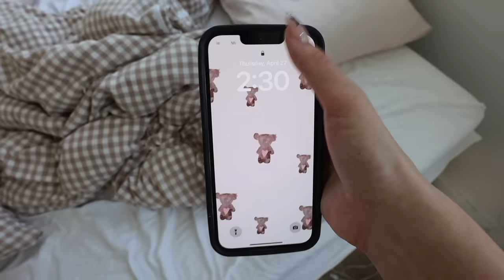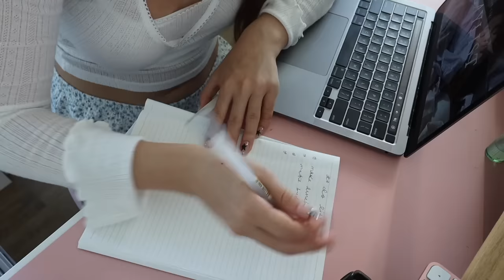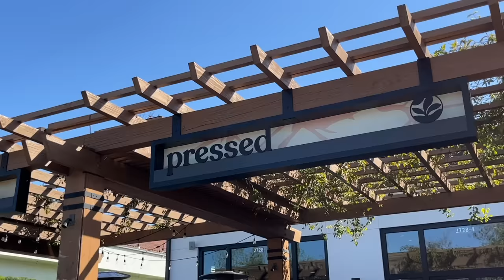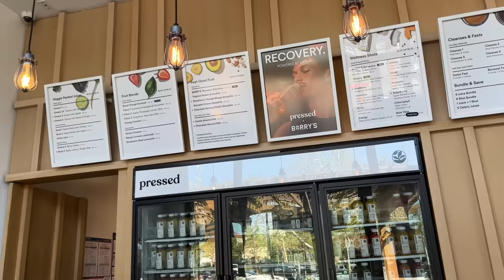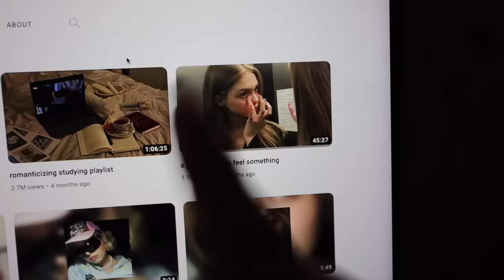SAVE A HALF WASTED DAY WITH ME! lets get productive, recover/cleanse, & no more lazy girl era..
LETS GET OUT OF BED & NO MORE LAZY/SAD GIRL ERA!!
this is ur sign to get productive!! ˚ ༘ ♡˳🧺☁️🎀

୨୧ depop/poshmark @adeladadoll
୨୧ twitter @adeladadoll
୨୧ pinterest  @adeladadoll

୨୧ sub count ୨୧: 877,000